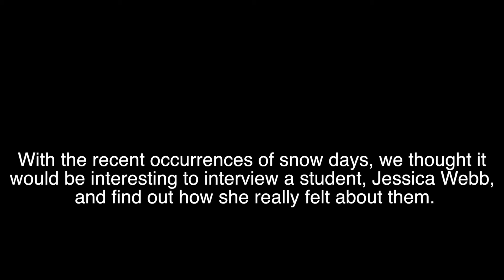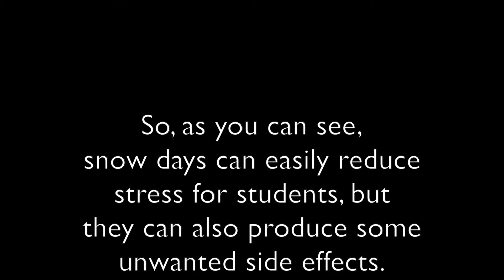Snow Days Interview